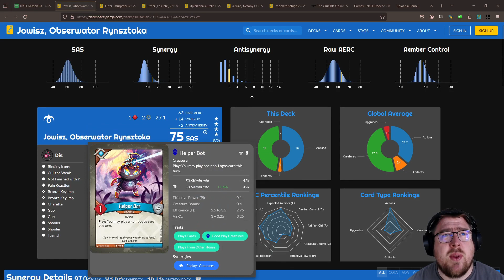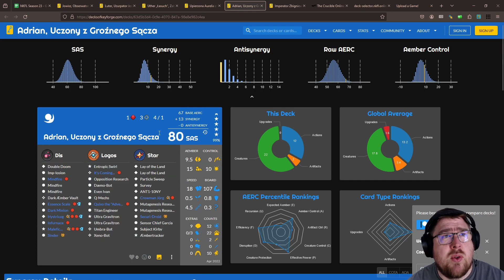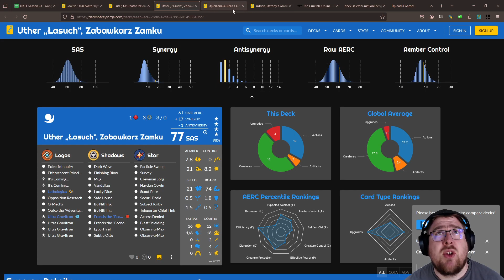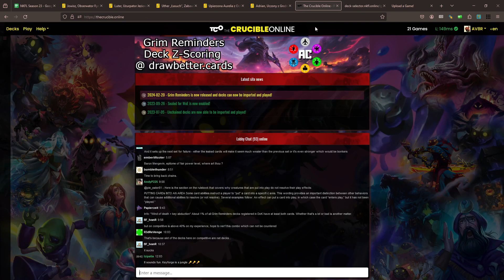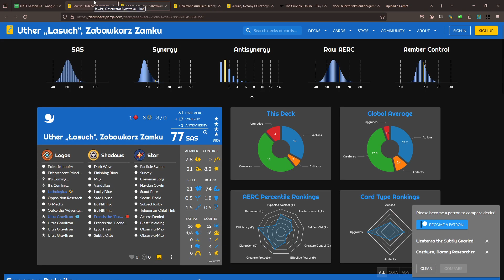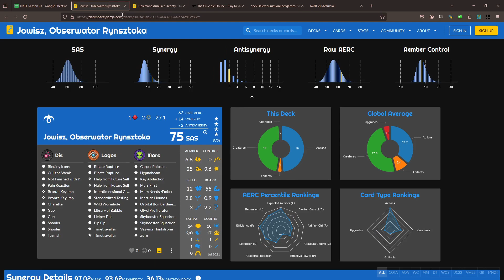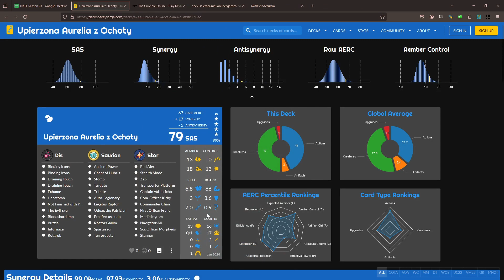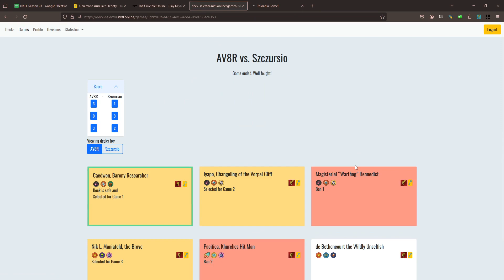NKFL S23 Week 2 vs. Szczursio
Week 2 I played against Szczursio, and this was a really tough match! Incredibly close.